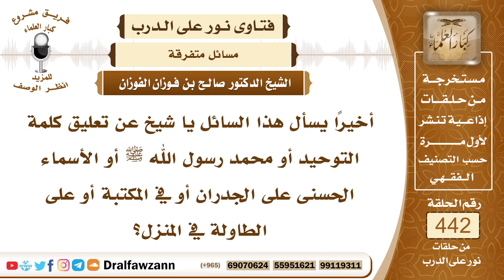6127- حكم تعليق كلمة التوحيد أو الأسماء الحسنى على الجدران - الشيخ صالح الفوزان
"6127- أخيرًا يسأل هذا السائل يا شيخ عن تعليق كلمة التوحيد أو محمد رسول الله ﷺ أو الأسماء الحسنى على الجدران أو في المكتبة أو على الطاولة في المنزل؟
الجواب: الجواب: هذا غير مشروع، كتابة الآيات أو كتابة الأذكار على لوحات وتعليقها على الجدران أو كتابتها على الجدران هذا غير مشروع؛ لأن هذا ليس من عمل السلف وليس هو من الذكر هذا ليس من الذكر، الذكر يكون بالقول ويكون بالنية القلب والقول باللسان أما الكتابة فلا تكفي ولا تكون ذكرًا وأيضاً هذا عرضة لإهانة هذه الأذكار، فقد تكتب أو تعلق في محل تعمل فيه المعاصي يكون هذا من إهانة ذكر الله عز وجل أو تسقط هذه المعلقات وتداس بالأقدام فيكون هذا من إهانتها أو تعلق هذه الأذكار أو هذه الآيات إلى جانب صور محرمة، فيكون هذا من إهانتها أو يكون القصد منها هو الزخرفة وتزيين الجدار بها مثل الديكور وهذا عبث بذكر الله وعبث بالقرآن الكريم.والحاصل أن هذا العمل غير مرضي وغير جائز، ومن يريد أن يذكر فليذكره بلسانه وقلبه وهذا هو الذي يفيده وينفعه. وإذا كانت هذه الكتابات في مسجد فالأمر أشدّ؛ لأن هذا يشغل المصلين عن صلاتهم بالنظر إلى هذه الكتابات.
السيرة الذاتية:
للاشتراك في قناة الشيخ صالح الفوزان

14_ الشيخ محمد أمين الشنقيطي
يتيوب

15_سماحة المفتي عبد العزيز آل الشيخ
 يوتيوب

رئيس الفريق
لمشروع كبار العلماء